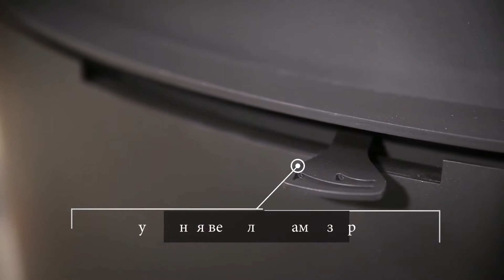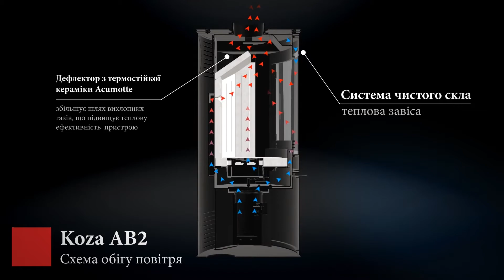KOZA AB/S 2 KRATKI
Вільностояча піч KOZA AB/S 2   KRATKI